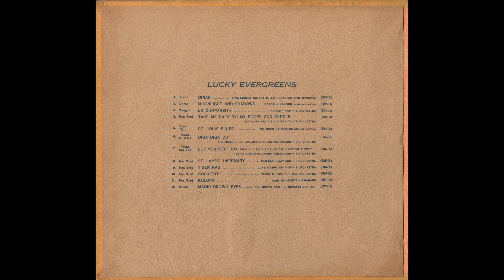DINAH / BING CROSBY and The MILLS BROTHERS [LUCKY S-42 A]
LUCKY S-42 [E37467] A “DINAH”(Lewis, Young & Akst)
BING CROSBY and The MILLS BROTHERS With Orchestra
from ALBUM "LUCKY EVERGREENS" MADE BY NIPPONOPHONE CO. LTD.

Bing Crosby, The Mills Brothers(v), Frank Guarente(tp), Will Bradley(tb), Les Dreyer, Bennie Krueger(as), Max Farley(ts), Fred Glickman, Max Solowsky(vln), Joe Meresco(p), Eddie Lang(g), Hank Stern(tu), Larry Gomar(d)